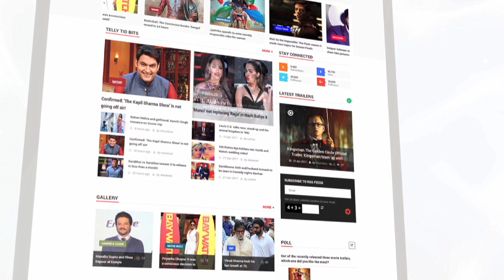Splitsvilla 10: Hritu Zee Says, Rannvijay Singh Is 'BIASED'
In an Exclusive Interview with Lehren, Splitsvilla 10 contestant Hritu Zee has lashed out at host Rannvijay Singh for being biased. To know the complete story check out this video.